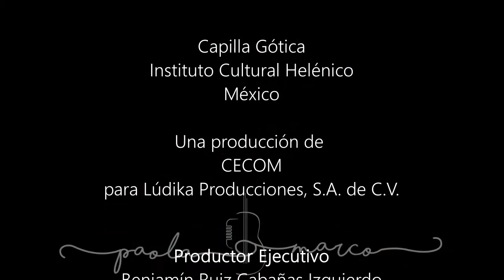Canciones Náhuatl. Salvador Moreno. Paola Estrada y Marco Aurelio Alvírez †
Textos y traducción:
Náhuatl - Español

NO NANTZIN (Madre mía)

¿Can ti yétoc, noyolotzin?
¿Queyeh ti nechi cáhuac?
Xi nechi caqui, no tlazohtzin,
Xi huiqui nican, no náhuac
Nehua ni mi tzontlazohtla
Quemeh no huey Teteonantzin:
Téhua ti no Xóchitl
Téhua ti no yolo
Téhua ti no ilhuícac
Téhua ti no nantzin

¿Dónde estás, corazón mío?
¿Por qué me has abandonado?
Escúchame, adorada mía
Ven aquí, a mi lado.
Yo te quiero con toda mi alma,
Como a la virgen divina;
Tú eres mi flor,
Tú eres mi corazón,
Tú eres mi cielo,
Tú eres mi madre.

 IHCUAC TLANECI (Cuando amanece)

Ihcuac tlalixpan tlaneci
In metztli mo miquilía,
Citlalime ixmihmiqui
N'ilhuicac mo xotaltía

Ompa hueh ca, itzintan tépetl
Popocátoc no xahcaltzin
Ompa yétoc, no tlazohtzin
No yolótzin, no cihuatzin

Cuando aparece la aurora
La luna se opaca,
Las estrellas palidecen,
El cielo se incendia.

Allá lejos, detrás del cerro,
Está humeando mi cabaña;
Allá está mi amada,
Mi corazón, mi mujer

TO ILHUICAC TLAHTZIN (Nuestro Padre Celestial)

To huey tlahtzin Iztacmixcóatl
Huan yo huey nantzin Ilancuéitl
Techi maca tlen ti tlacuasque
Tlágol, quílitl huan n'tzopélic

To huey tlahtzin itech nílhuícatl
Quichihua ehécatl, totónic, quiáhiutl,
Huan to huey nantzin, nica intlalticpac
Techi macah n'tlagol, n'atl huan n'iztatl

To huey tlahtzin, huen to huey nantzin
Ipampa ti moliníah,
Yetoque nepa, ahco in ilhuicac
Huan ompa techi itz toque

Nuestro gran padre Iztacmixcóatl,
Y nuestra gran madre Ilancuéitl,
Nos dan el diario sustento:
Maíz, verduras y miel.

Nuestro gran padre en el cielo
Produce el aire, el calor, la lluvia,
Y nuestra madre en la tierra,
Nos da maíz, agua y sal.

Nuestro gran padre y nuestra gran madre,
Por obra de quienes vivimos,
Están allá arriba en el cielo,
Y desde allá nos miran.

3 de las 4 CANCIONES NÁHUATL DE SALVADOR MORENO
2017
Capilla Gótica
Centro Cultural Helénico
Presentación del disco "Entre 2", de Paola y Marco

Además puedes conocer el Dueto Paola y Marco Mx y escuchar nuestro disco "Entre 2":
Más info 🔻

*El único fin de los videos en este canal, es mostrar una interpretación personal, como homenaje a los compositores y compositoras